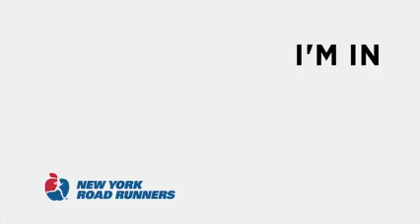Lo que pasa después de correr un maratón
Así te sientes después de haber corrido un maratón.
¡Felicidades a todos los corredores de la Cd de México!